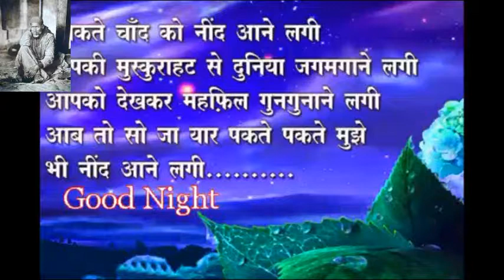Beautiful Greetings For Good Night Messages Wallpaper Ecards Quotes Whatsapp Message